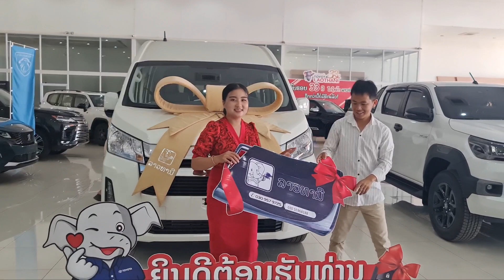sawv daws zoo siab heev nrog nkawv los thaij duab ua ke13 ธันวาคม ค.ศ. 2023